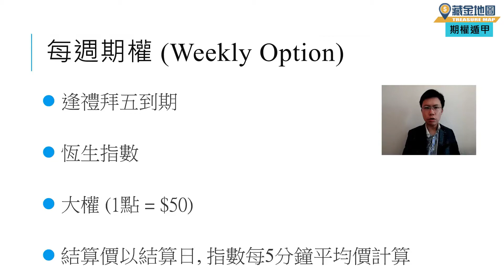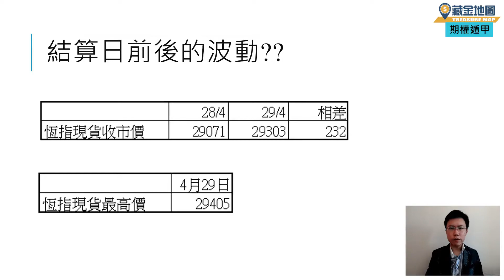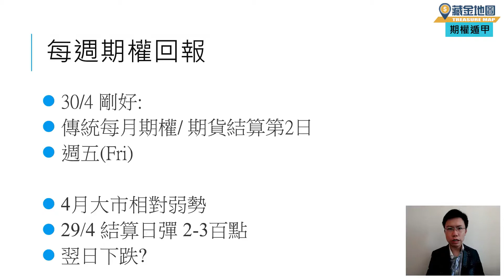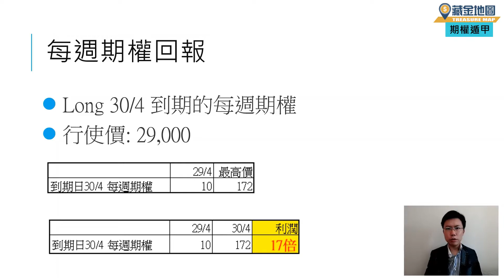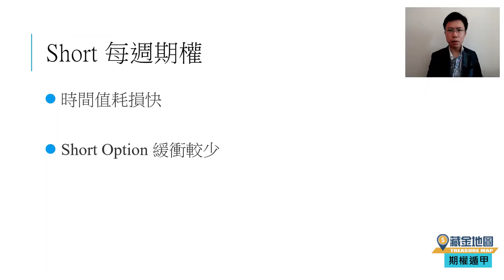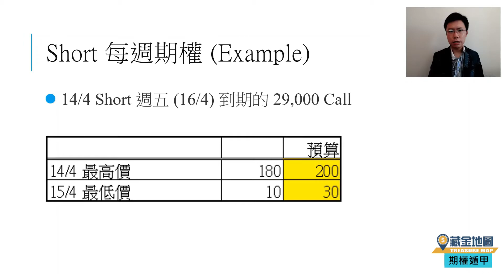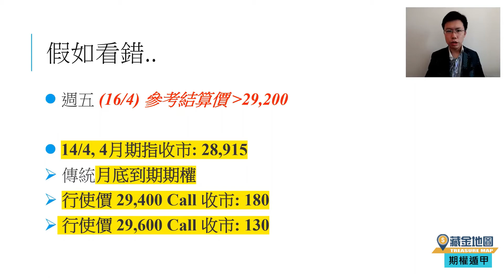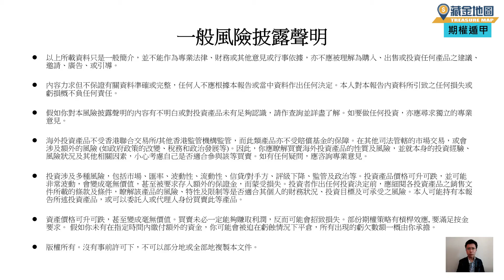可能比末日輪更吸引的金融產品 - 每週期權 (Weekly Option)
這一集想和大家分享一種金融產品：每週期權 (Weekly Option)。這個產品，如果用得好的話，隨時相對於所謂的末日輪更加吸引。

0:19 每週期權 (Weekly Option) 是什麼?
1:27 Long weekly option 的爆發力
3:55 Short weekly option (例子A)
8:06 Short weekly option (例子B)